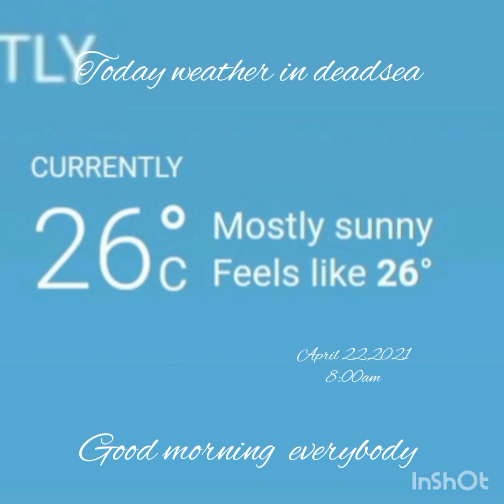Badminton day🤍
daine &jaycel Badminton  day have fun girl's